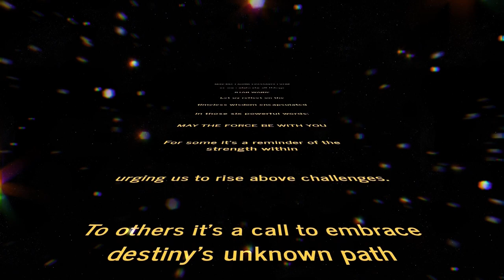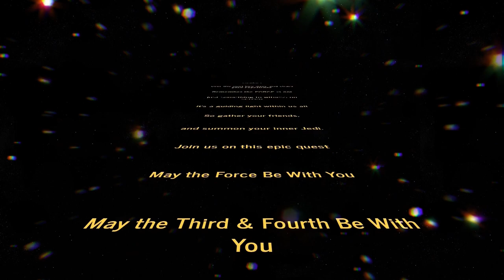2024 Crossover May the (third and )Fourth be with you!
Join in on the fun. Mark your calendars for May 3rd and 4th. Come and see what the  “force” means to us.